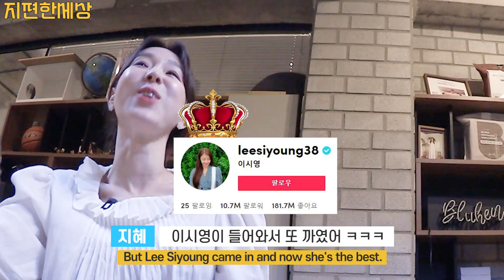(Eng) 지석진 유튜브 회사에 딘딘, 이지혜, 뮤지까지? 연예인 유튜버들의 합방 대책회의! (Jeeseokjin`s MCN Youtubers)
안녕! 도기~ 도기~ 지독이들!

오늘은 처음으로!
내 유튜브 소속사에 속해 있는 다른 연예인들과 합방을 해봤어!
밉지 않은 관종언니 지혜는 알지??
내 유튜브 선배거든 ㅎㅎ
회사도 소개시켜주고ㅋㅋㅋㅋ
딘딘이랑 뮤지도 후배로 들어왔더라고

이제 우리 같은 한 식구끼리
재미 있는 콜라보들 많이 할 계획이니까
기대해달라구 지독이들~~

지독이들 그럼 안녕~~

@주옥같은 뮤지